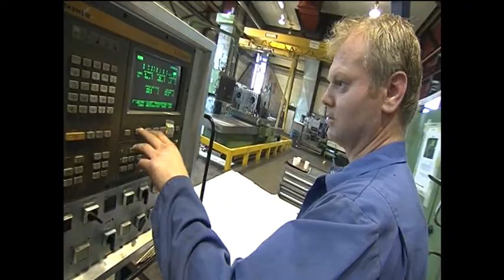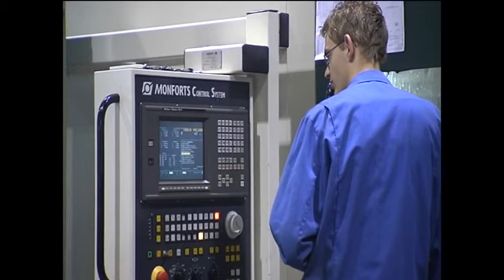Made in Overijssel - Seizoen 2 - Aflevering 4 - Promo AFMI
Made in Overijssel is hét tv-programma waarin we aan Overijssel laten zien trots te zijn op de bedrijven in onze provincie en op de Universiteit Twente. In Made in Overijssel maken studenten van de Universiteit Twente op unieke wijze kennis met interessante bedrijven in Overijssel. Aan het begin van elke aflevering wordt het bedrijf geïntroduceerd door middel van een promotiefilm. Daarna moeten de studenten een opdracht (spel) uitvoeren die het product of dienst die het bedrijf levert duidelijk maakt. Per aflevering staan twee bedrijven centraal.